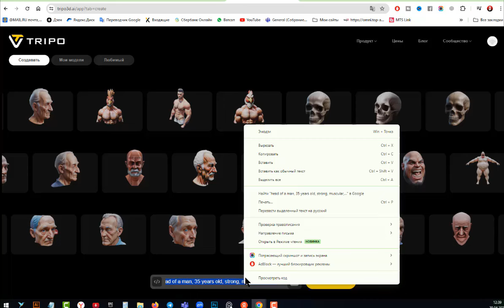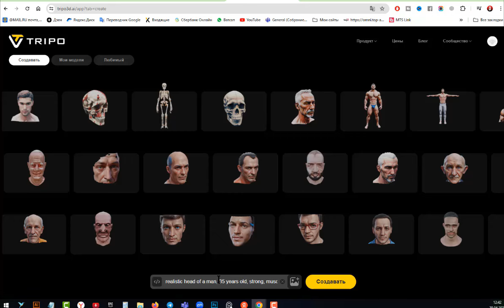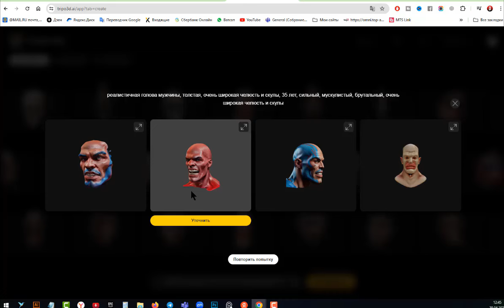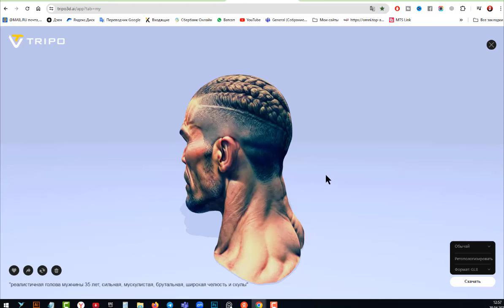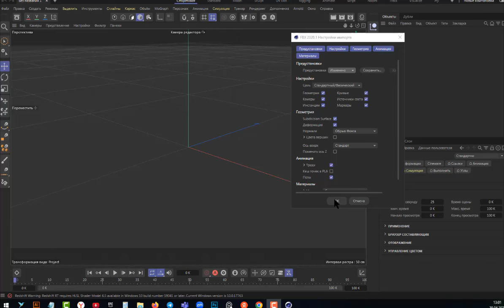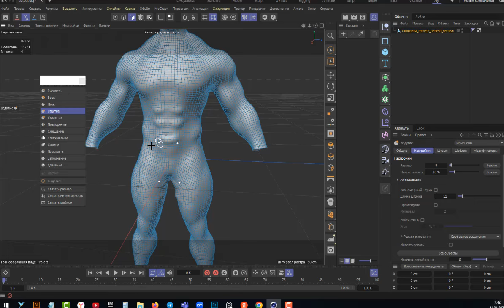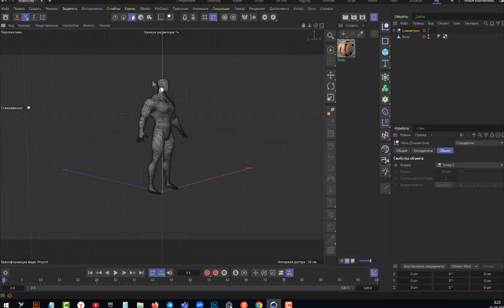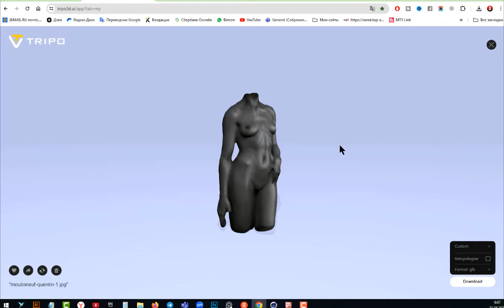2 часть Нейросеть забрала рутинную работу!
Пройти индивидуальное обучение по базовому курсу по Cinema 4D  можно онлайн за 5 уроков по 2 часа, в удобное для вас время. Стоимость обучения 10000 рублей.